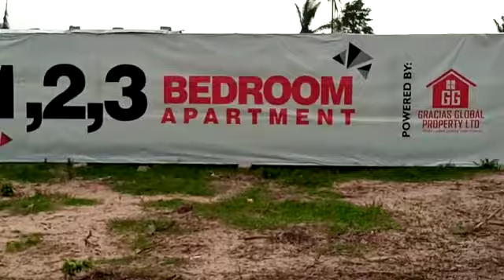Gracias Sunstone: 1, 2 & 3 Bedroom Flats for Sale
Gracias Residences Sunstone Ibeju Lekki

Gracias Sunstone is a modern estate comprising of 1, 2 and 3 bedroom apartments.

It is covered by C of O.

The interesting part is... payment can be spread for up to 5 years with an initial deposit of ₦500,000 or ₦1m.